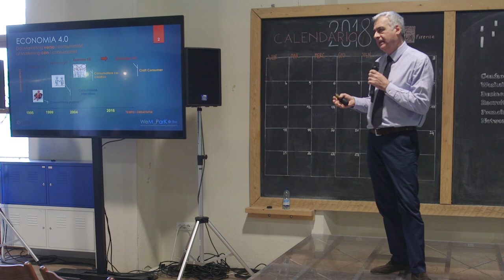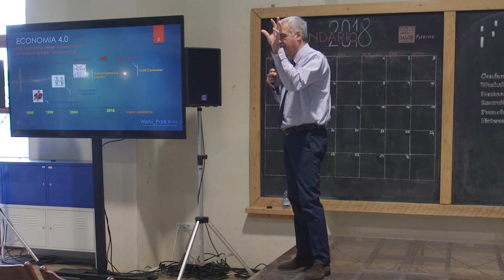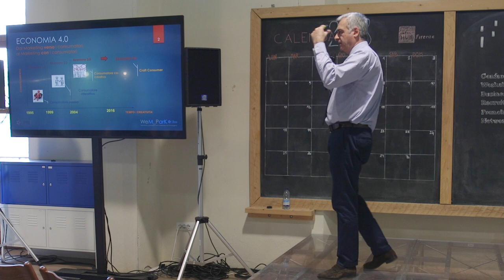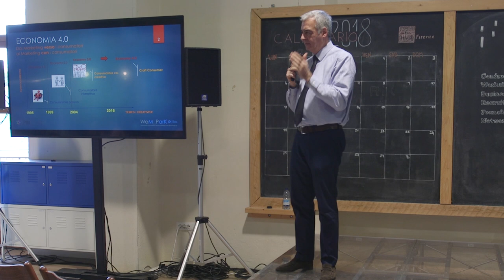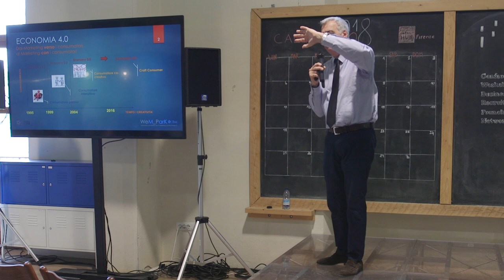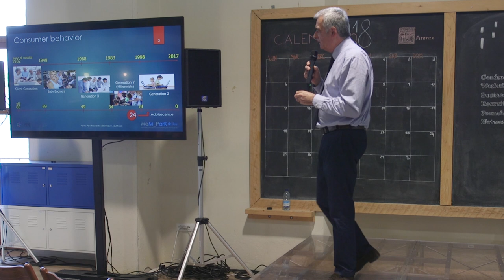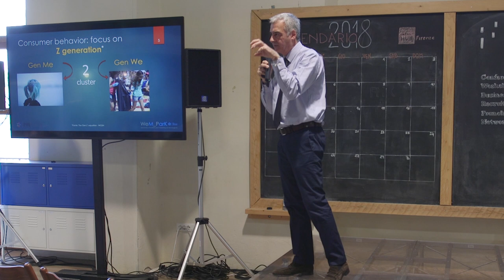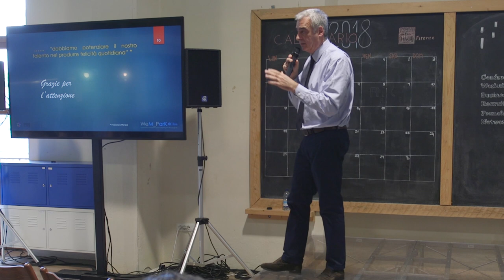Il consumer behavior nell’economia 4.0 - Danio Berti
Open Space
9 Giugno | 11:20